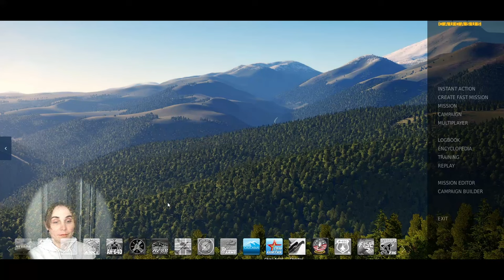DCS: TF-51 Krasnodar Landing with take-off from Krymsk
Another successful landing in Krasnodar!

This time I am practicing circuit pattern I have learned earlier in the ground school. I can still see a lot space to improve, I need to work on details.

00:00 Welcome
00:12 Pre-flight
05:00 Take-off
07:00 Cruise
14:10 Lake
17:50 Power plants
19:30 Circuit entry
20:20 Upwind
20:40 Crosswind
21:30 Downwind
23:30 Base leg
24:20 Final approach
24:40 Touchdown
26:00 Taxi
27:25 Shutdown